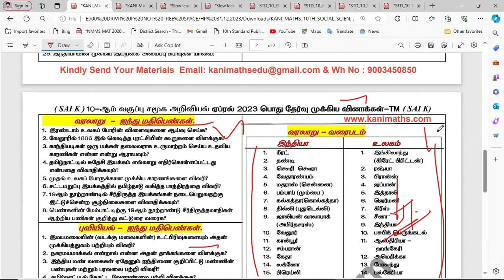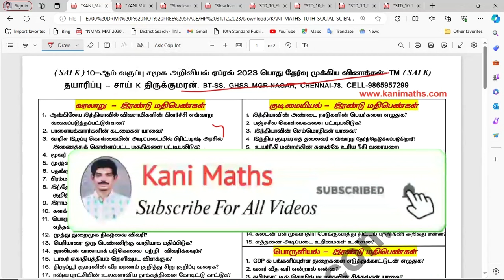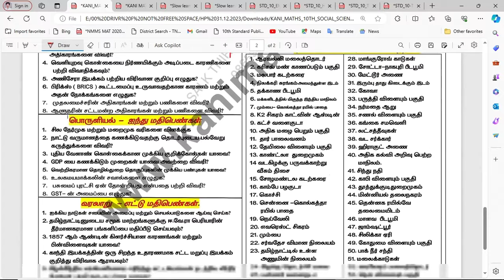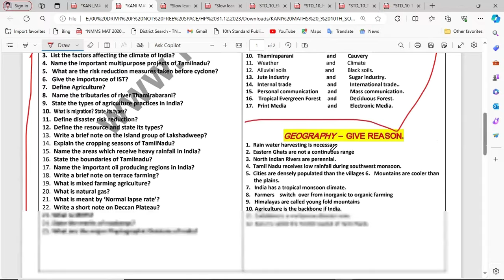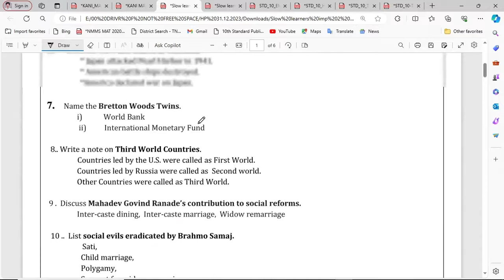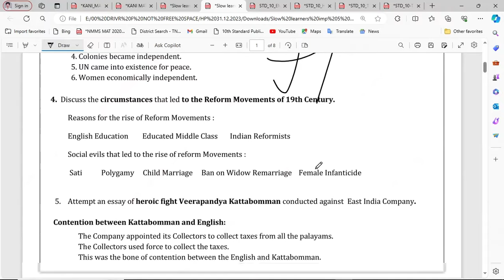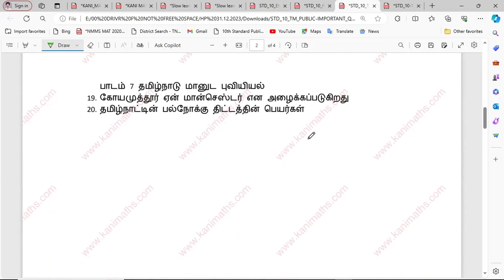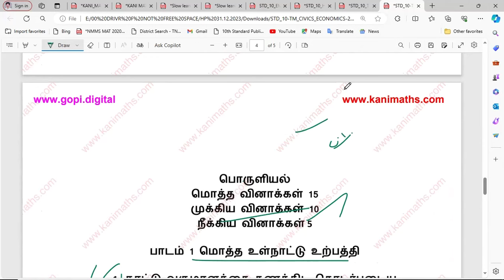10th Social Science TM & EM Public 2024 (Imp 2m,5m,8m) 65+ Confirm Repeated Qns 100% Useful